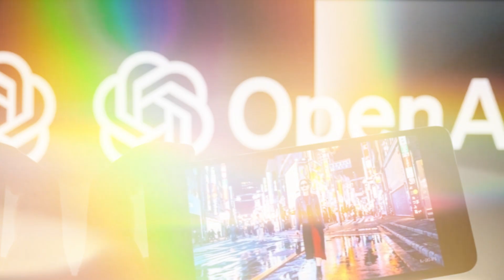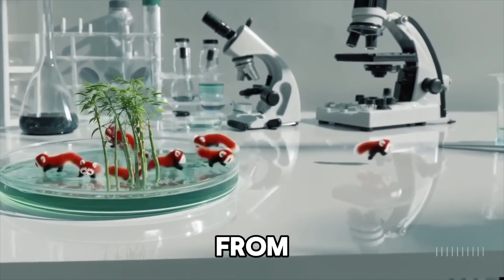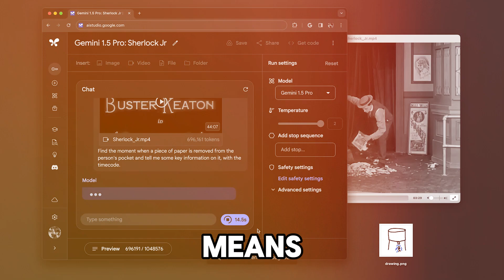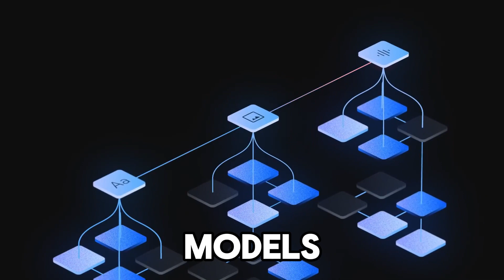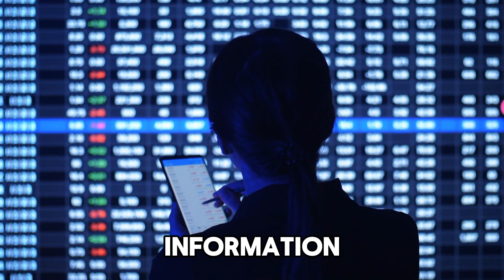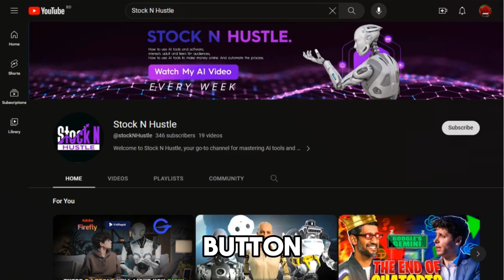BREAKING AI NEWS: OpenAI Sora Update, Gemini 1.5, Project Groot & MORE!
In this video, you’ll discover the top 5 insane AI news of March 2024. These AI models are changing the world and the future. They are amazing, guys.

You’ll see Sora, Gemini 1.5, GR00T, Claude 3, and Rufus in action. They can do anything you want. They are the most incredible AI models ever.

This is some next-level stuff, guys. You don’t want to miss this.

✅ About Stock N Hustle:
Stock N Hustle is your AI hub, helping you master AI tools and software for online income. Our engaging tutorials guide both adults and tech-savvy teens to unlock the potential of AI. Join us for weekly high-quality videos to stay at the forefront of AI trends.